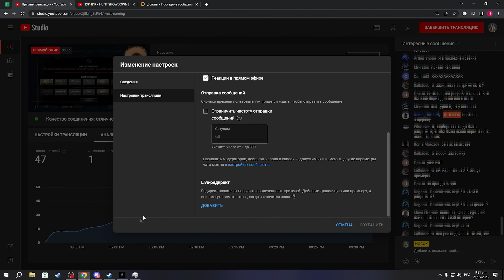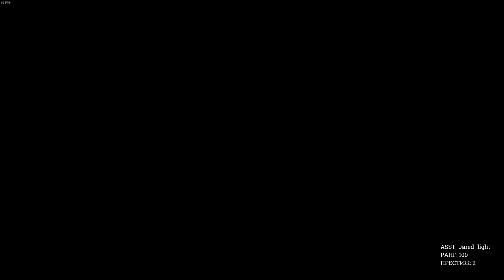ТУРНИР PART I в HUNT SHOWDOWN | НОСОК